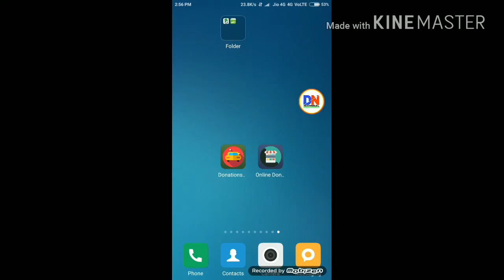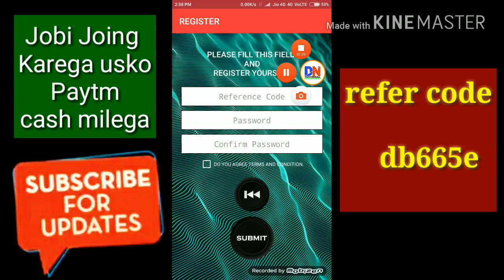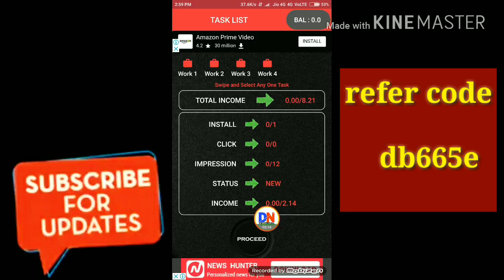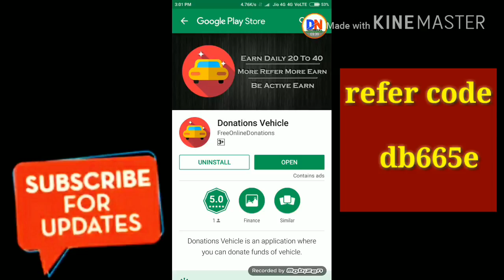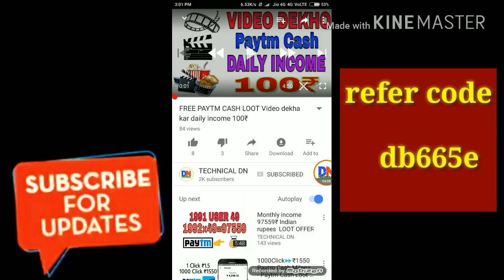DAILY INCOME FREE PAYTM CASH 15+15+15+15 ⏩5 RUPEES REDEEM PROOF ADD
Hi friends aj ka App mast hai 5 RUPEES ma REDEEM LOOT LO

 Ref Code : 👉db665e

Ref Code: 👉db665e

Wish you Success
*DAS NIRANJAN*
[ "TECHNICAL DN" ]

4fun Online Script
Newsdog